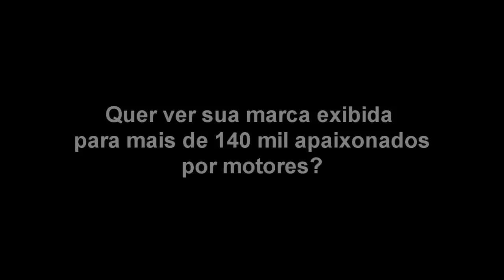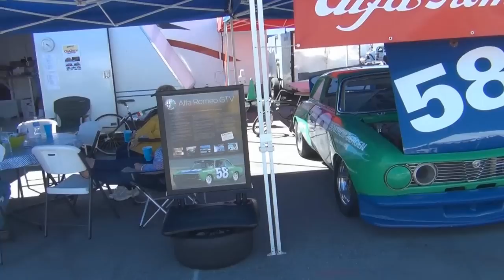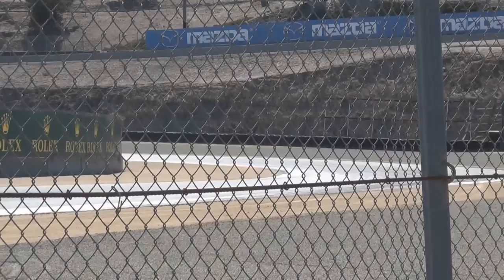Garagem Drops #12: Especial Pebble Beach (Laguna Seca)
Nessa semana a segunda parte de nosso especial de Pebble Beach com os clássicos acelerando em Laguna Seca.